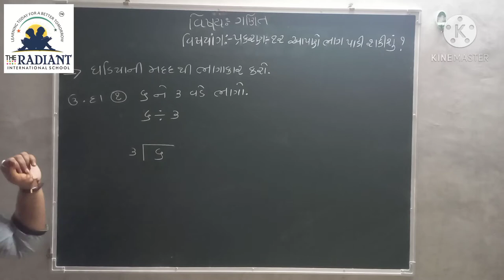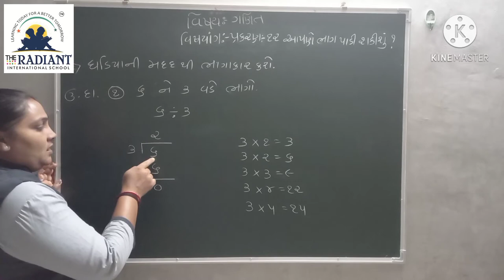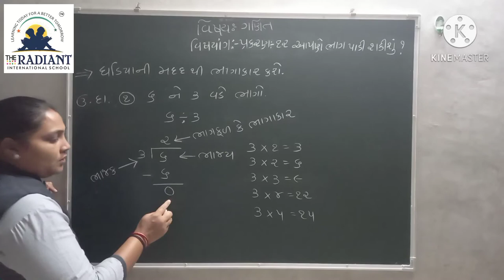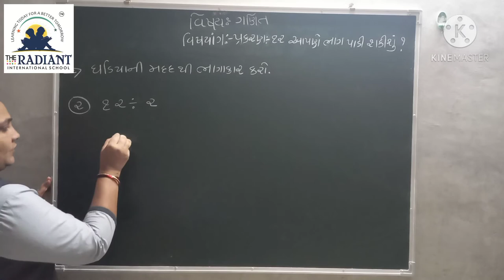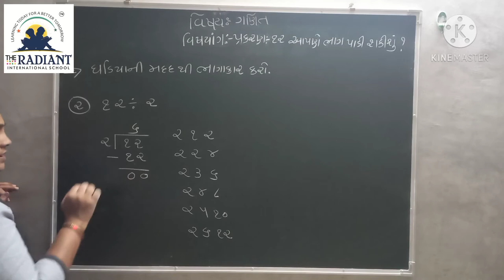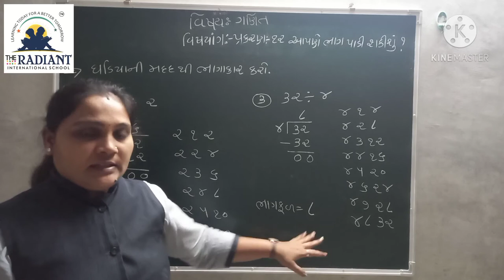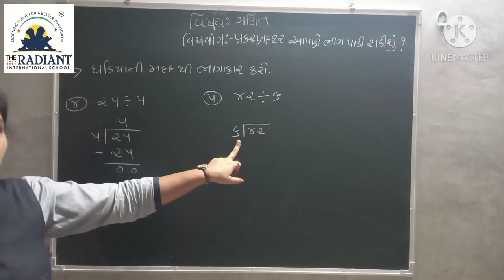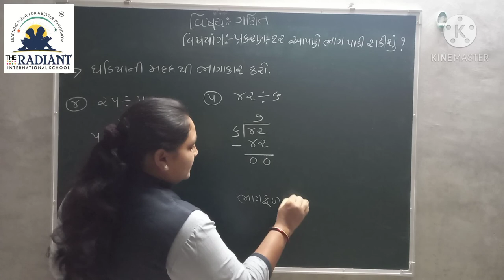Guj Med Std 3 Sub Maths Ch 12 Part 3 1080p